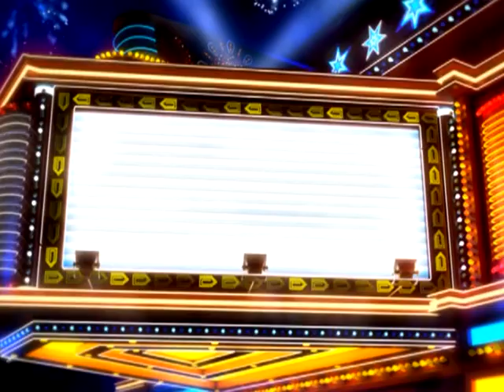"Виваче" 3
КДКС "РУСЬ"